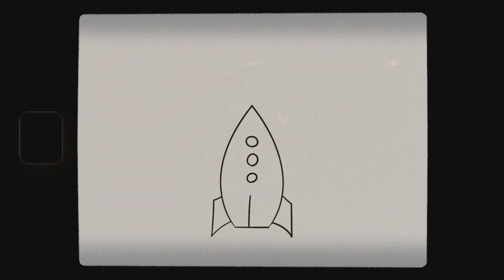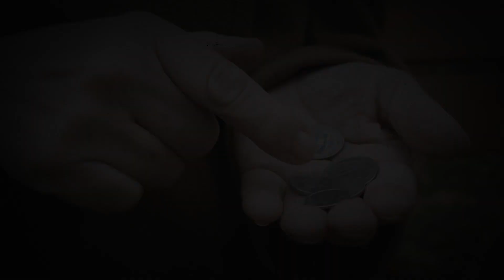Why We SHOULDNT Go To Mars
Mars Exploration has been a hot topic for some time now but is it really the best idea?